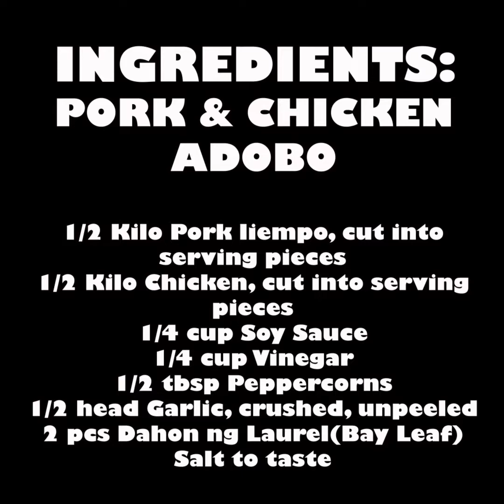How To Cook Pork And Chicken Adobo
How To Cook Pork And Chicken Adobo Recipe

Ingredients:

1/2 Kilo Pork liempo, cut into serving pieces
1/2 Kilo Chicken, cut into serving pieces
1/4 cup Soy Sauce
1/4 cup Vinegar
1/2 tbsp Peppercorns
1/2 head Garlic, crushed, unpeeled
2 pcs Dahon ng Laurel(Bay Leaf)